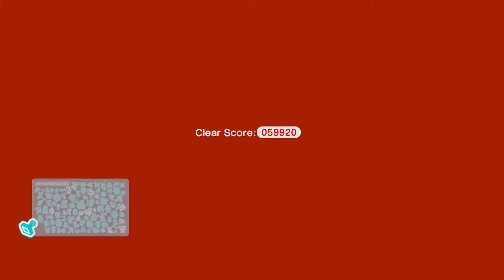Super Mario 3D World 100% Walkthrough World 3 - All Green Star & Stamp